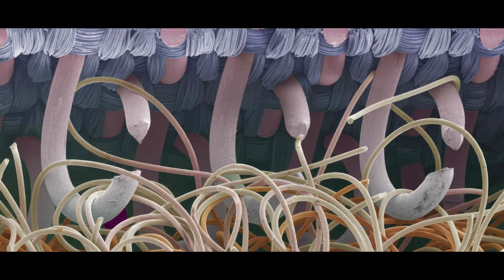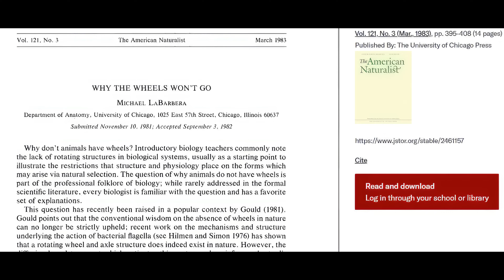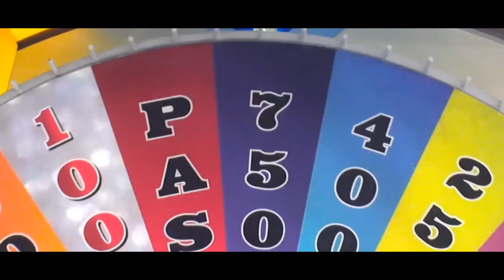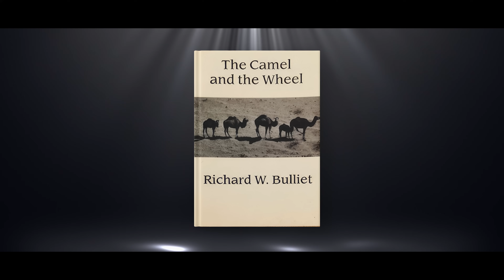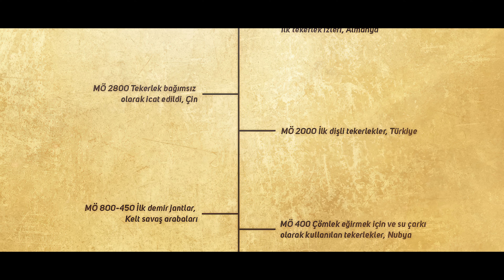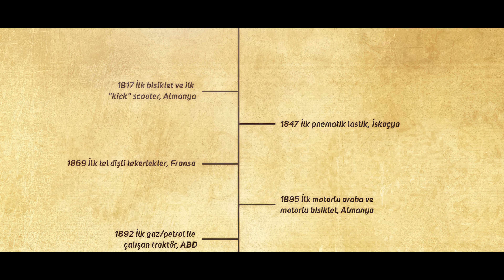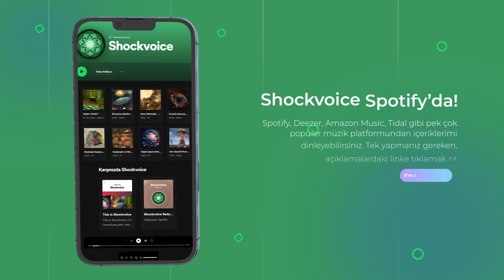Tekerlek Nasıl Her Şeyi Değiştirdi? İnsanlık Tarihinin En Büyük İcadı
Bu videomda tekerleğin icadının insanlık tarihi açısından önemini anlattım.
Ayrıcalıklardan yararlanmak için bu kanala katılın:
⏰Zaman Damgaları
0:00:00 Giriş
0:00:34 Tekerlek nedir?
0:01:17 Tekerleğin icadı
0:04:23 Tekerleğin tarihsel gelişimi
0:08:53 Neden doğada tekerlek yoktur?
0:11:14 Tekerleğin tarihi
0:12:04 Tekerleğin sembolizmi
0:13:09 Deve ve tekerlek
0:13:47 Tekerleğin günümüze evrimi
0:15:00 Tekerleğin serüveni kronolojik
0:16:32 Kapanış
📑Credits
📽 Footage @interestingengineeringie
📜Bulliet, Richard W., The Camel and the Wheel
📜Prehıstorıc ınnovatıons: wheels and wheeled vehıcles / Márıa Bondár
📜Inventing the Wheel / Cambridge University Press
📜 The Hıstory Of The Wheel And Bıcycles / Compıled By Howıe Baum
🎵 Music
Shockvoice ©